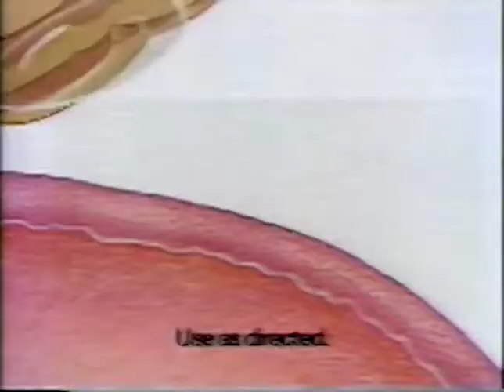1991 Dermarest Itch Cream Commercial